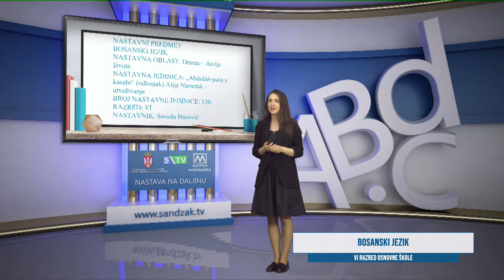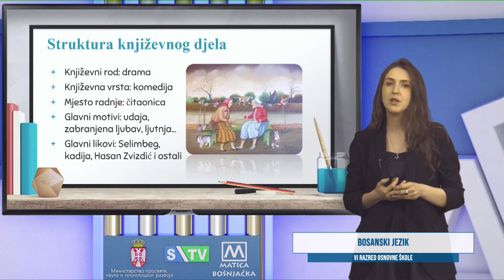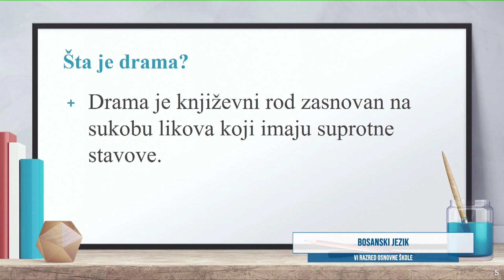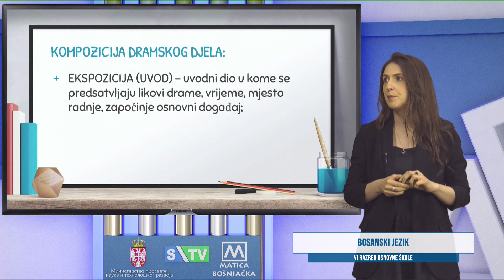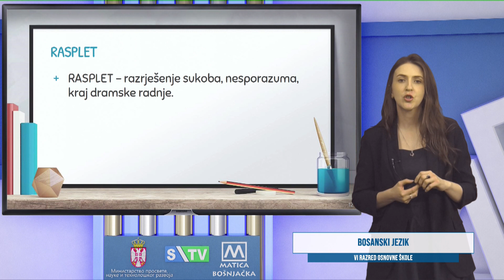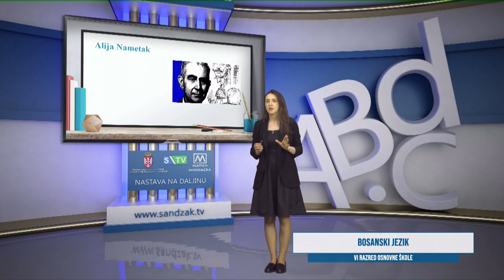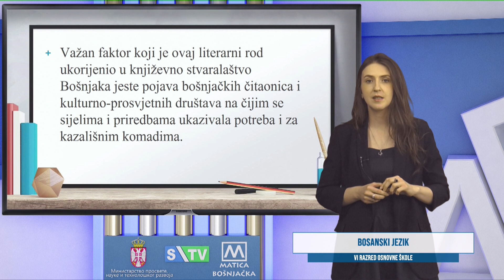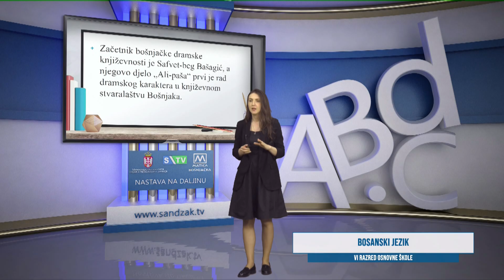OŠ-R6 Bosanski jezik, NJ 130 (Senada Husović)